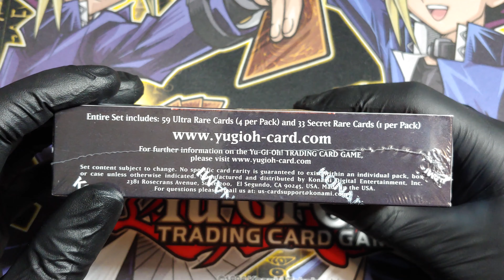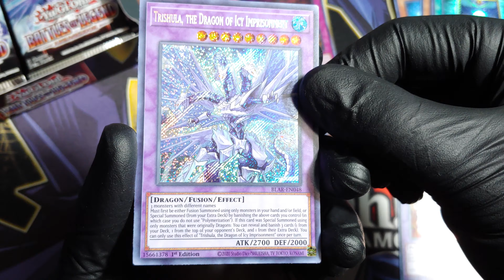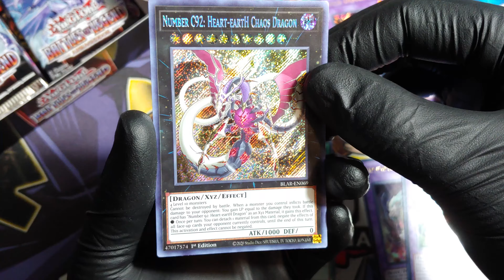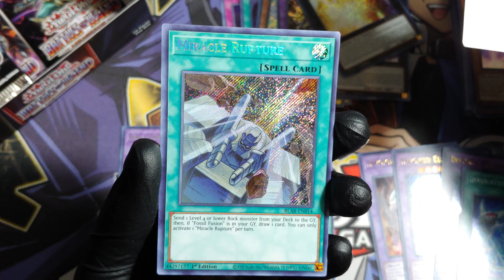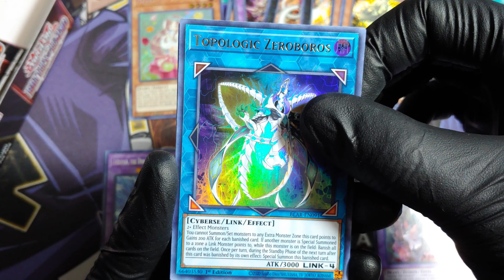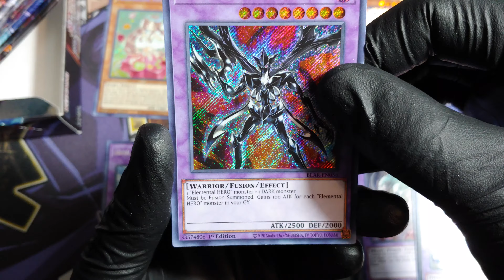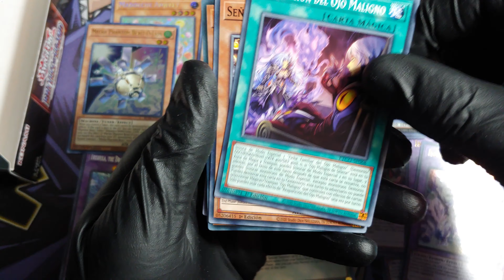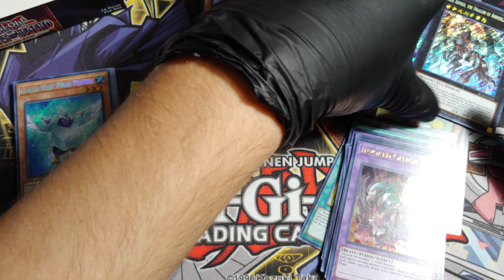Yu-Gi-Oh! Battles of Legend Armageddon Ingles 1ra Edición Unboxing 4K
Lamentablemente hubo un error en la grabación que dejó al vídeo con esos parpadeos verdes.

Intro 00:00
Caja exterior 0:12
Unboxing 1:37
Destacados 17:01